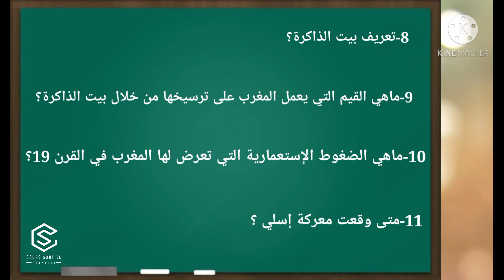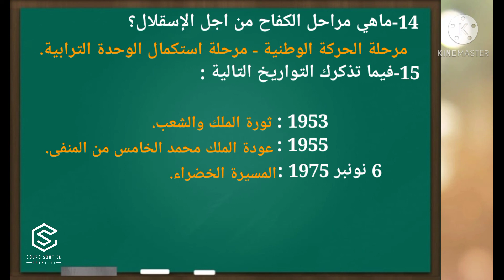أسئلة حول الفرض الثاني: التاريخ الدورة_الثانية الجديد في الإجتماعيات المستوى السادس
سؤال جواب التربية الإسلامية المستوى السادس